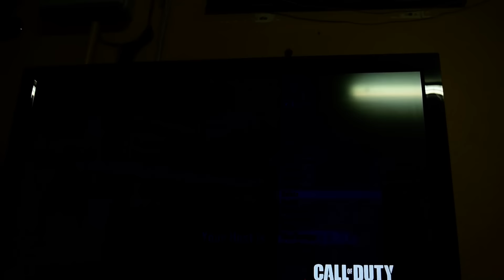How to Get Mods on Black Ops 2??